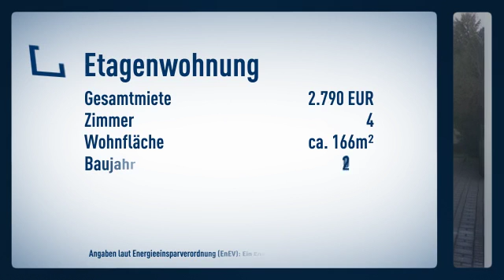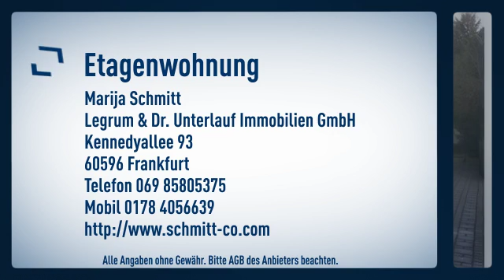Helle 4 Zimmer Erdgeschoss-Wohnung in ruhiger Lage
Informationen zum Energieausweis:
Baujahr: 2007
wesentliche Energieträger: